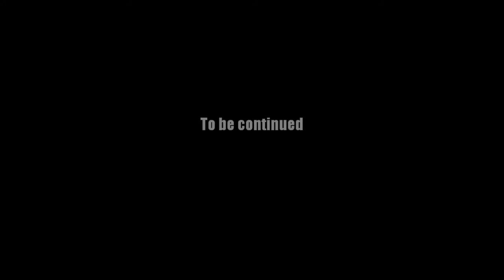AQ Worlds "The Legendary Cherry" (Quest)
Quest:The Legendary Cherry

NPCs:Sir Racha

Monster List:None

Turn in:Crystalized Cherry x1

Equipment Won:None